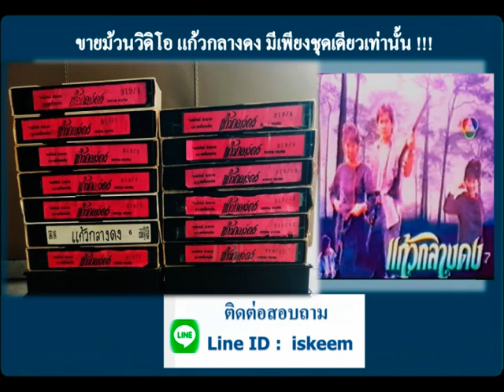ขายม้วนวิดิโอเทป แก้วกลางดง (อรพรรณ - พงษ์พัฒน์) ปี 2530